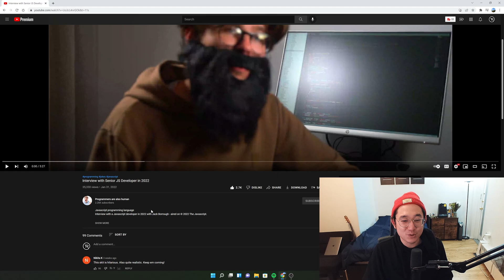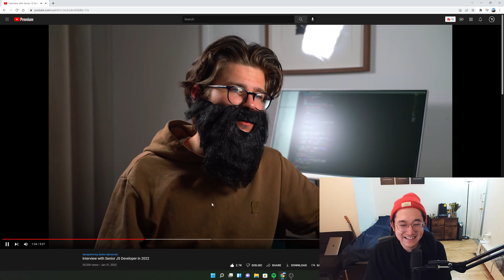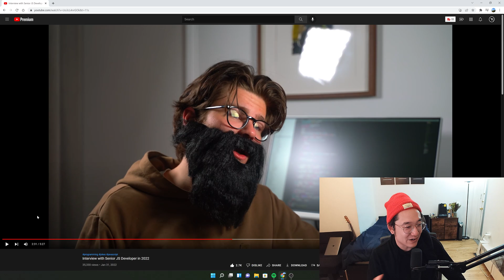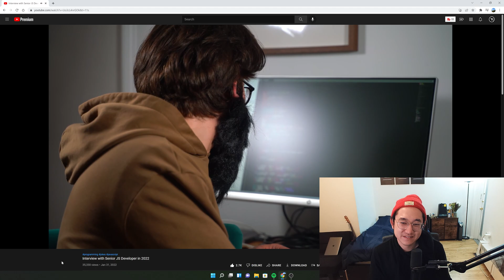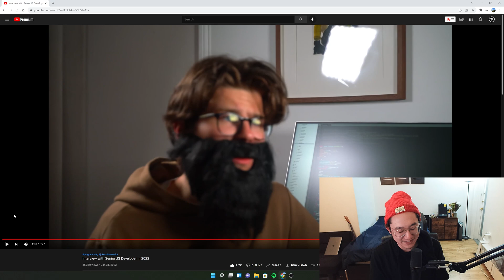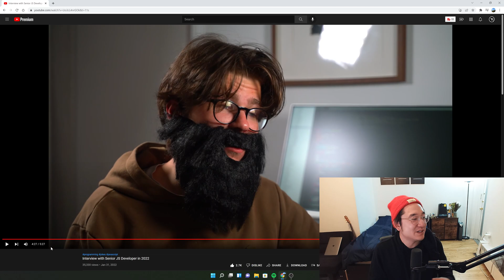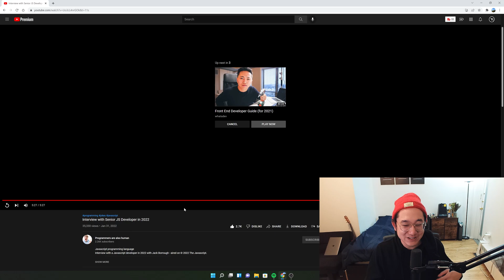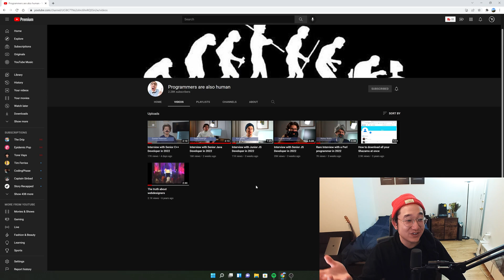Interview with Senior JS Developer in 2022 | DEVELOPER REACTION